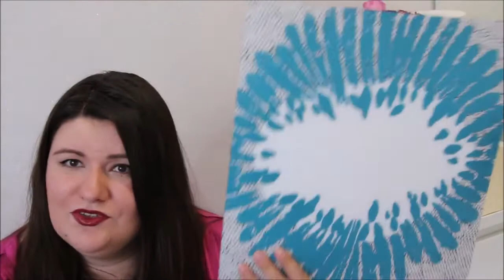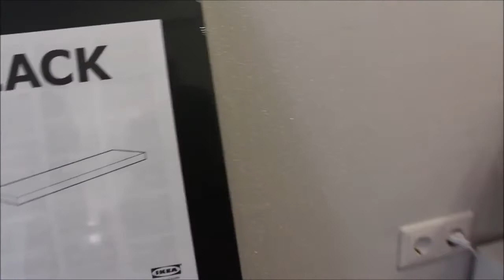Покупки для дома в Ikea | Полезные мелочи из Икеа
А так же не забывайте подписываться и тогда мы всегда будем на связи ;)

Группы ВК для блогеров
Моя камера: Canon 70D
Мои объективы: Canon EF-S 18-135mm f/3.5-5.6 IS STM, Canon EF 50mm f/1.8 STM, Samyang 8mm f/3.5 Fish-eye CS II
Звук: Микрофон Audio-technica ATR3350
Монтаж: Sony Vegas Pro 13
Свет: софтбоксы, кольцевой свет